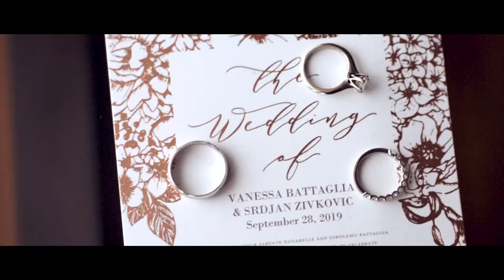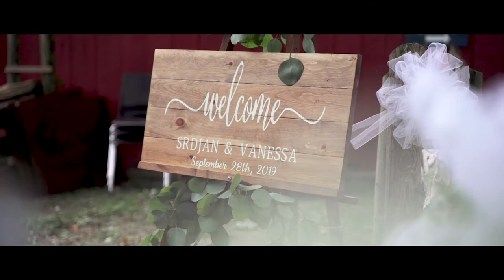Vanessa & Srdjan Wedding Film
Filmed and edited by Nik Veigli at John R Park Homestead in Windsor Ontario

Toronto Wedding Videographer flixie.ca

Flixie